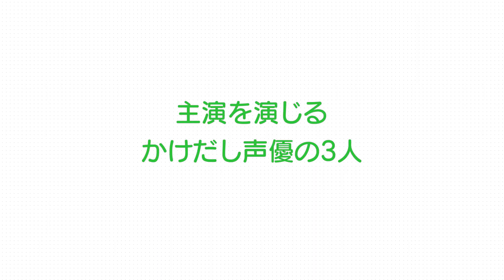イヤホンズ密着ドキュメント「それがイヤホンズ！」予告トレーラー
TVアニメ「それが声優！」からうまれた声優ユニット「イヤホンズ」の密着ドキュメント「それがイヤホンズ！」が
7月10日（金）ニコニコ生放送、ニコニコチャンネル にてアニメ「それが声優！」と合わせて配信開始！

‹「それがイヤホンズ！」放送時間›
ニコニコ生放送　夜10時～
ニコニコチャンネル　夜10時30分～
※それぞれアニメ「それが声優！」放送終了後

TVアニメ「それが声優！」オフィシャルHP